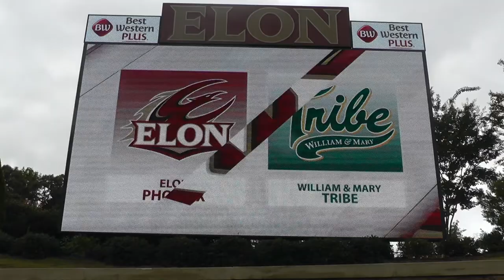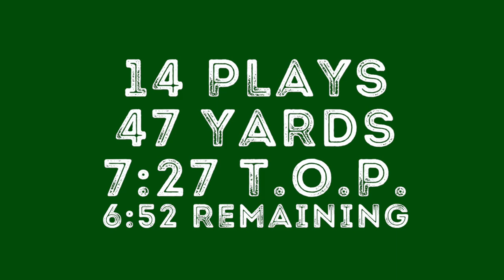2017 Tribe Football - Game Recap vs. Elon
2017 Tribe Football - Game Recap vs. Elon